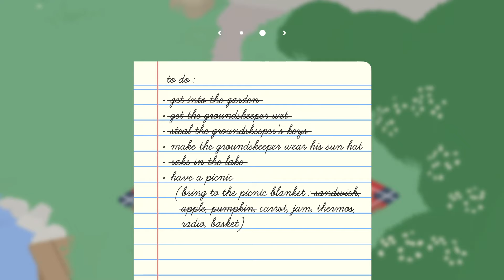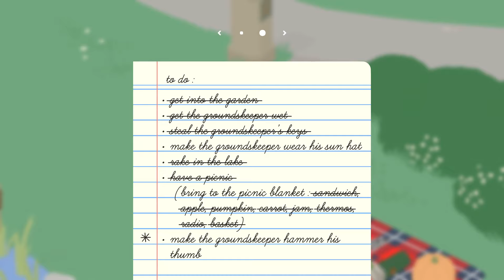FOR A GOOSE CAUSE || UNTITLED GOOSE GAME Let's Play Part 1 (Blind) || Untitled Goose Game Gameplay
Untitled Goose Game ep 1 is here! This is the gameplay of part 1 of our Blind Untitled Goose Game Let's Play series, in which we go on an adventure for a 'good cause' in order to alert the nearby groundskeeper to the fact that the fence is broken. Nothing evil going on here, no sir! That is... right until the grounds-keeper's actions turn the tide of our 'friendship', and so we pull out our 'to-do list' of chaotic deeds. Welcome to the Untitled Goose Game! ^w^

Welcome to the Wolfden! My name is Voltorn Elda and if you're looking for a serious Let's Player who pays attention to the lore, world and story of a game, and who loves to be immersed into the games he plays, then you've come to the right place.
No fake and 'over the top' reactions, but pure and honest gameplay.

►NOTE:
All content on this channel is produced with fair use in mind. Through my commentary I add an entirely new dimension to the games I play. In no way however are my let's plays a substitute for the games themselves, and thus I almost always advice my viewers to play a game for themselves. A blind experience will always be the best way to experience a game, while a Let's Play like mine is perfect to re-experience the original blind journey.

► ARTWORK CREDITS
The artwork for Volty, which is used in these videos, has been created by the talented Yookie:
Volty himself and his original design and fur-pattern is owned by me personally.

►MUSIC CREDITS
Flying High by Vindsvept

~Voltorn Elda